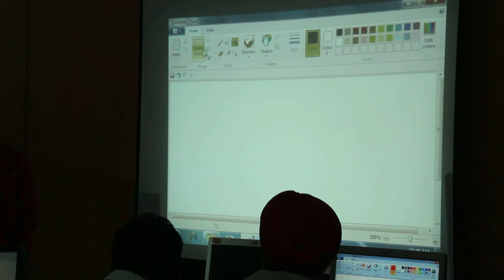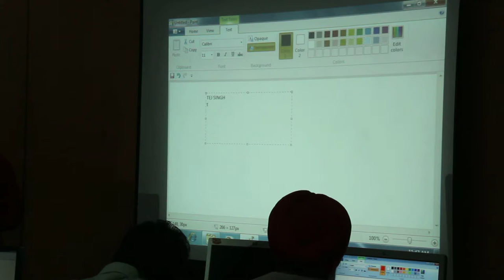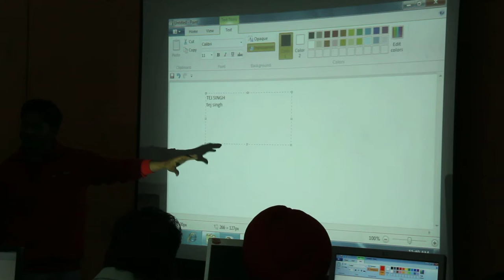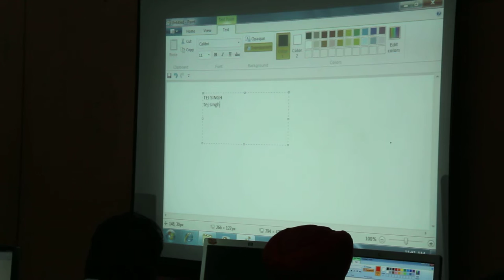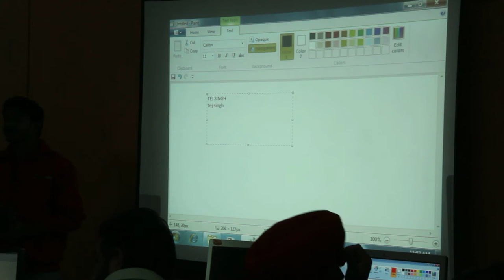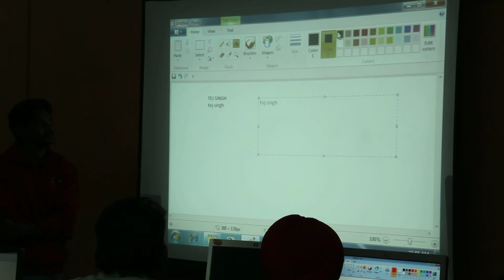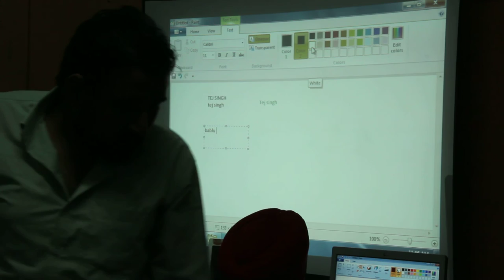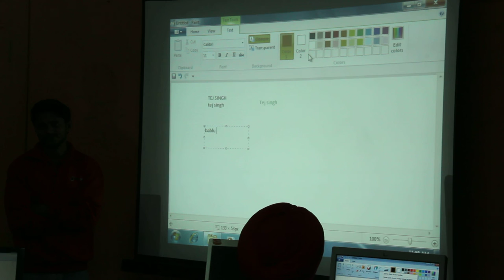First Trainers Training Day 7 Session 1 Part 13